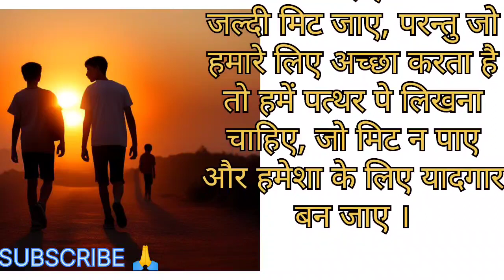भाई ने मुझे थप्पड़ मारा|Moral story in hindi#bhai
shorts
niranjan singh rana
moral stories
hindi kahani
hindi stories
hindi kahaniya
hindi moral stories
hindi kahaniyan
hindi story
bedtime stories
kahaniya in hindi
moral kahani
moral kahaniya
saas bahu ki kahani
kahani kahani
new stories